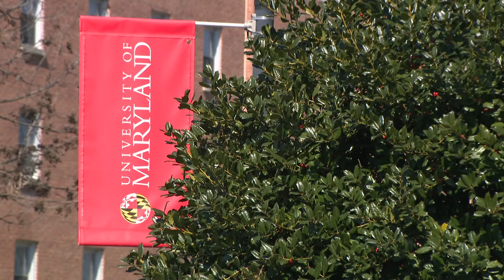University of Maryland students ask court to reverse decision to suspend Greek life on campus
Greek life activity was shut down for a safety investigation.